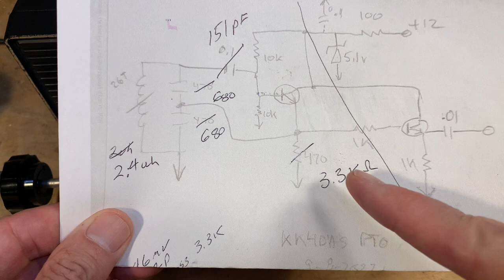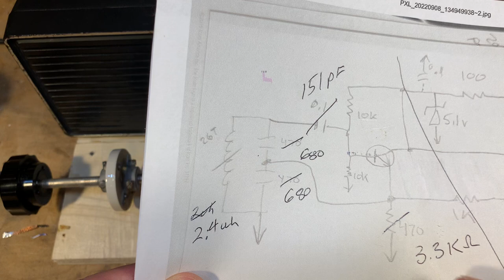Direct Conversion Receivers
Bill blames Dean KK4DAS, Farhan VU2ESE, and Wes W7ZOI for this recent bout of direct conversion-ism.
This all started when Farhan included a Permeability Tuned Oscillator in his Daylight Again rig.  So Dean and I built PTOs.  Then we built a super simple VFO that Farhan has in another DC receiver project.  I attached a variable capacitor to this.  Then of course I was on the way to a DC receiver. I used an AF amplifier I had built for another project.   The receiver works great.